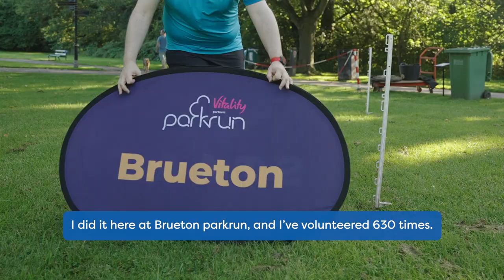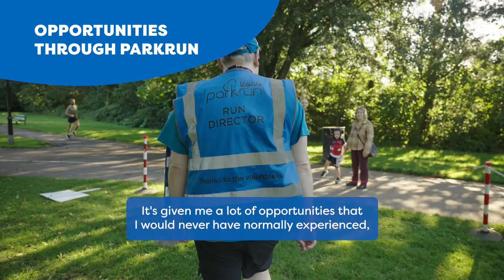People of parkrun: Andy Lucas – Opportunities through volunteering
Meet Andy Lucas of Brueton parkrun. Experiencing his first parkrun 12 years ago, he speaks through his parkrun journey after volunteering at the event over 600 times!

We visited Andy’s local parkrun in Solihull to chat about the opportunities he has had as a result of volunteering at parkrun and how putting on a safe event and providing a facility for people to take part each week makes him feel fulfilled and rewarded.